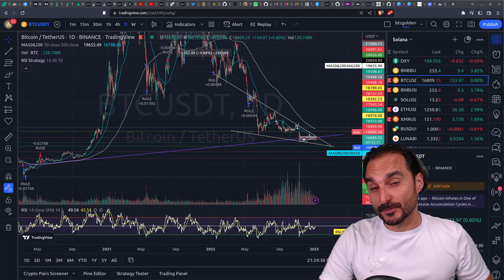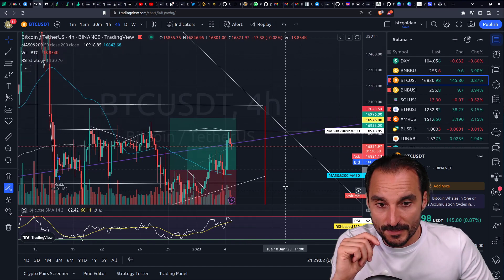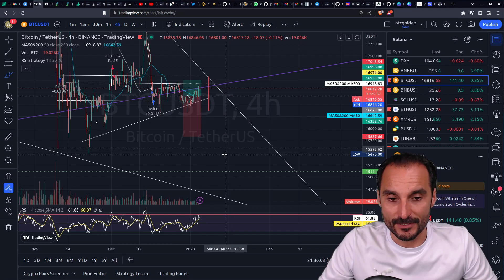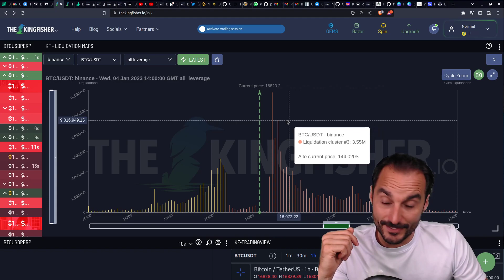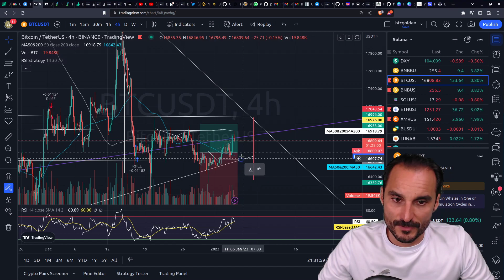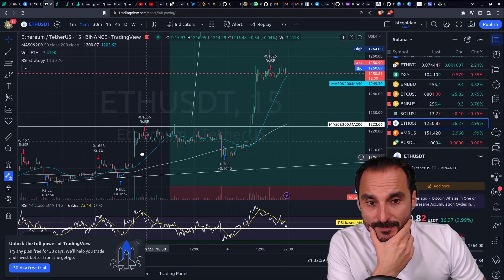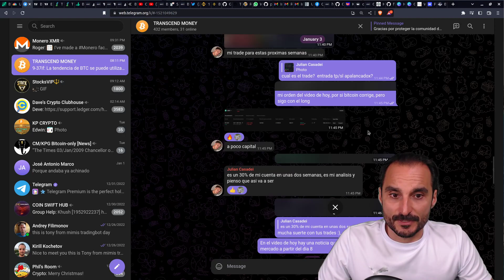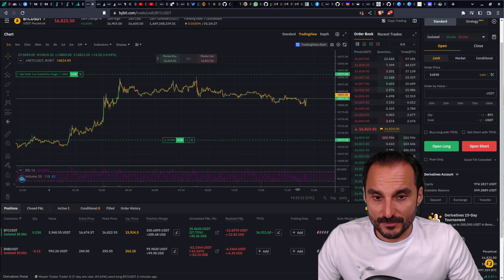BITCOIN🔥MAXIMA TENSION BITCOIN💰 ANÁLISIS BITCOIN HOY ✅ !!!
TRADINGLITE.